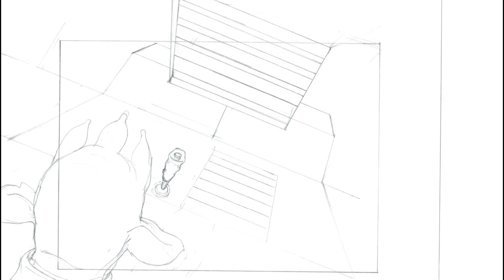Animatic : old Judge Dredd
Animatic rough of a scene from the old Judge Dredd movie with Sylvester Stalone